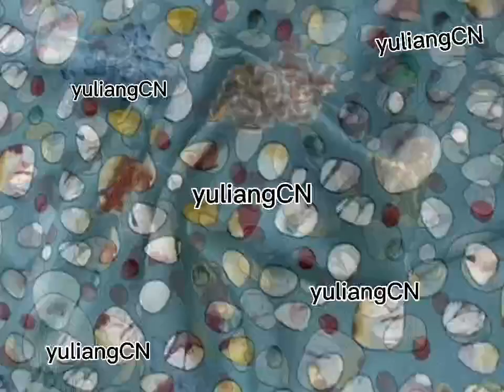I'm happy.The Caiyun pebble sangbo satin fabric I designed is finally on the shelves.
What do you think? Do you like the design of this style? Made of silk fabric, it feels great in the hand!